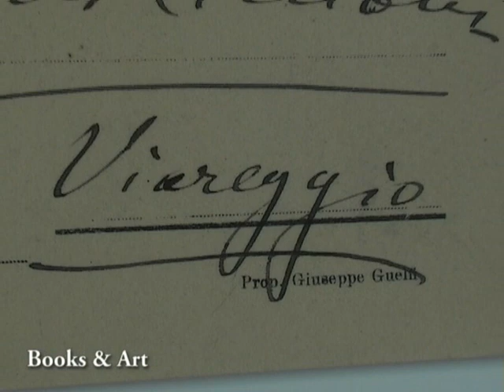Mirella Freni al CUBEC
Books & Art 2011 di Cesare Carbonieri e Fabio Gasparotto